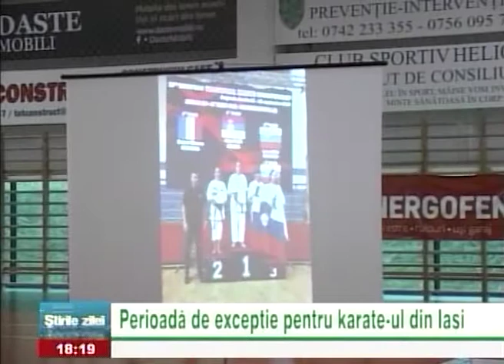Perioadă de excepție pentru karate-ul din Iași